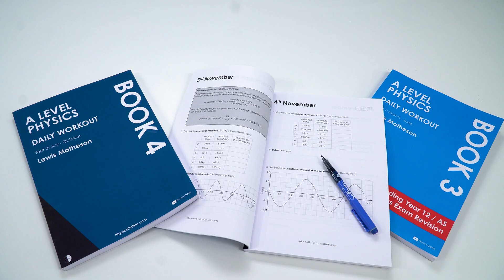Starting A Levels in 2024 - My Last Minute Advice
Starting A Levels is often the most challenging time - but it is the same for everybody and you will soon get used to it. I promise.

I have lots of support for you, including free guides to download